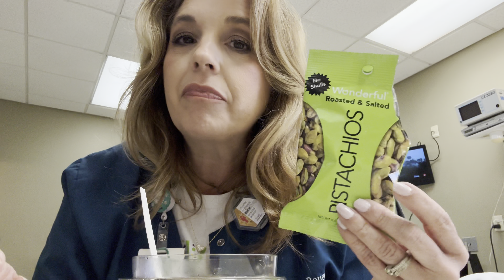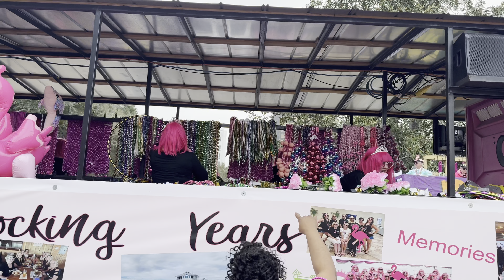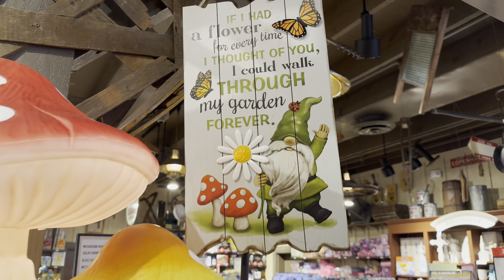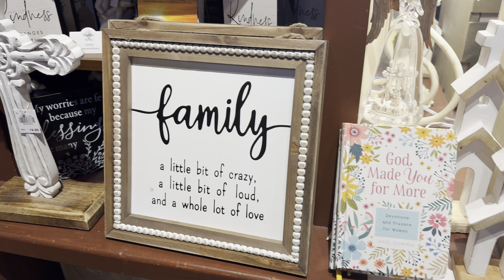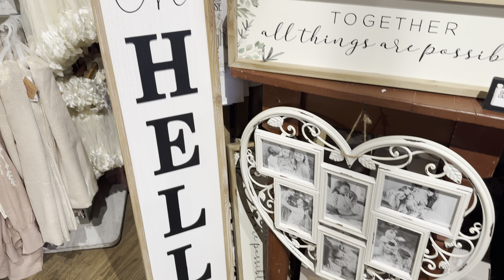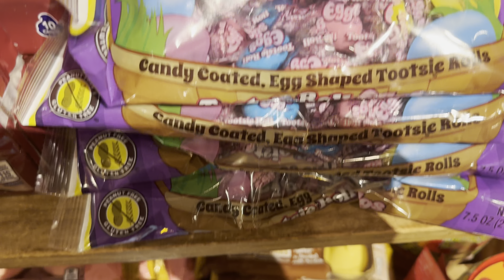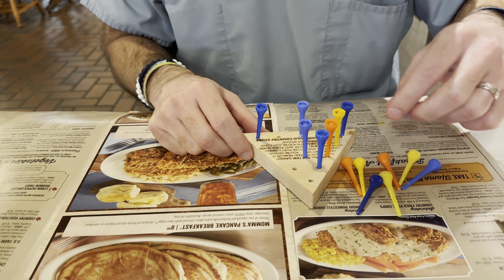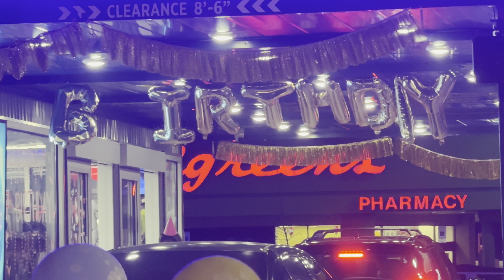KETO Lifestyle: WALK WITH ME{Mardi Gras fun}{lazy keto DATE NIGHT}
Hey y’all, I’m sharing what I’m eating at work on my lunch break and including a few clips from Mardi Gras! I take you on a 3 mile walk around my work campus and share a few tips on preserving muscle as we age! Kevin and I get a date night to Cracker Barrel, the meal I ordered is more “lazy” Keto since it’s served with maple bacon & bbq sauce, I also indulge in a glass of moscato! We find a couple Easter goodies in the gift shop and I end the night with a delicious cold brew from my new favorite coffee drive thru!

Products I mentioned in this video:

Mix Bar hair & body mist

 pill organizer